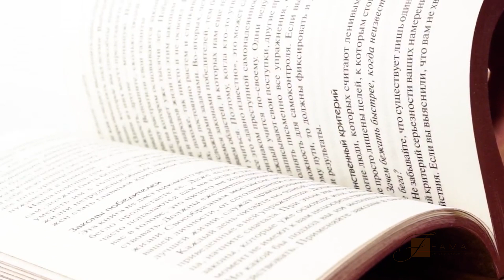Книга в кожаном переплете «Законы победителей», Б. Шефер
Бодо Шефер считается одним из лучших финансовых консультантов в Европе, его семинары по управлению финансами, а также тайм-менеджменту с успехов проходят в любой стране, а в родной Германии его именуют «финансовым Моцартом». Вашему вниманию представлено авторское издание «Законы победителей» в роскошном оформлении.
В данной книге собрано 30 действенных законов, проверенных победителями, которые действительно работают и могут помочь Вам преуспеть и стать счастливым человеком. Следуя этим простым правилам, Вы через короткое время осознаете, что Ваша деятельность стала гораздо более эффективной.